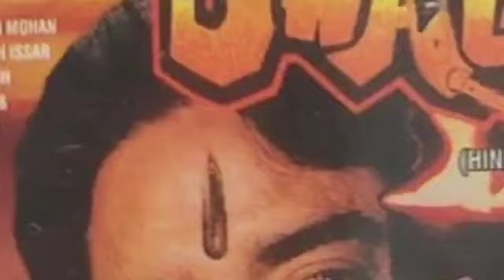Shatrughan Sinha sahab ki sal 1986 se lekar sal 1987 mein aane wali sabhi filmen box Bollywood movie